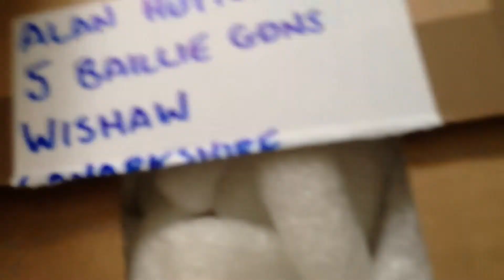3 x Poecilotheria metallica from Tartan Tarantulas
3 new Poecilotheria metallicas (Gootys) and 3 free Brachypelma emilias from Tartan Tarantulas.